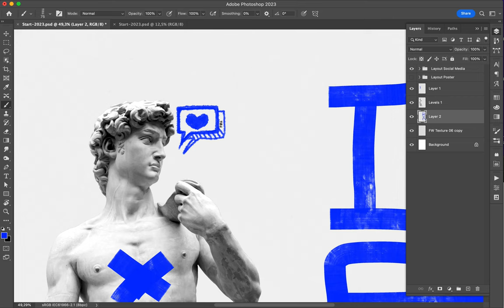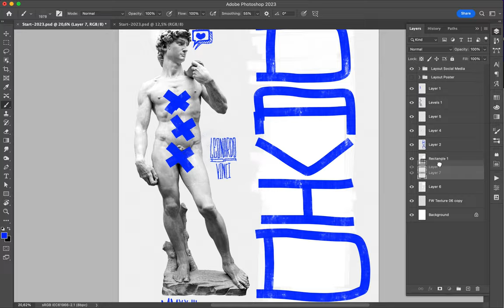Poster Speed Art 1614 Mister D 19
Last one.